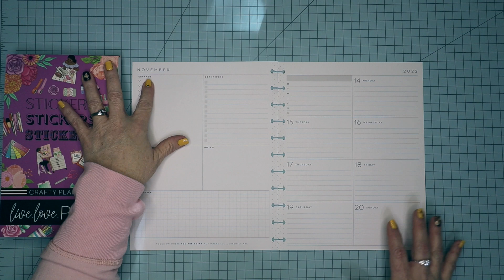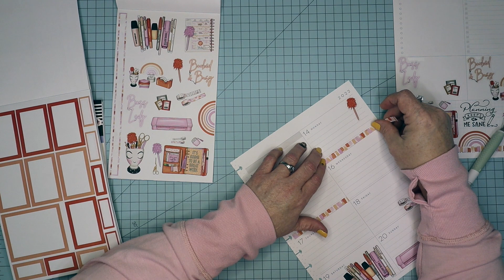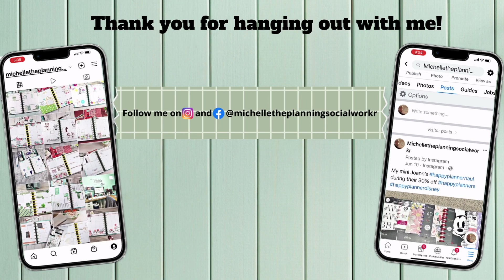PLAN WITH ME / WORK PLANNER / DASHBOARD HAPPY PLANNER / NOVEMBER 14-20, 2022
Hello Everyone,
In this video, I am planning for the week of November 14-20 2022, in my Big Dashboard Happy Planner.

Sticker Books Used:
Crafty Planner-Live Love Posh
Rainbow Boxes-Mojo Jojo Plans
Hand-Lettered Basics-The Happy Planner
Working Remotely-The Happy Planner

Products Used:

Cricuit Control Knife (this is not the exact one I use)